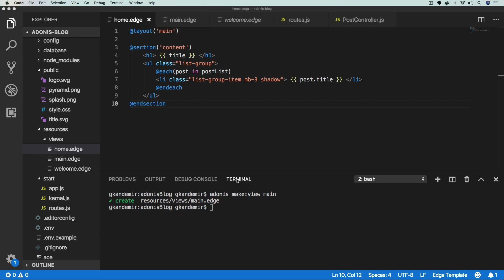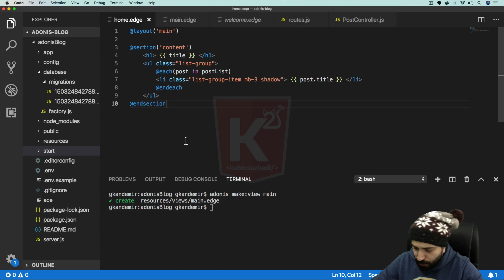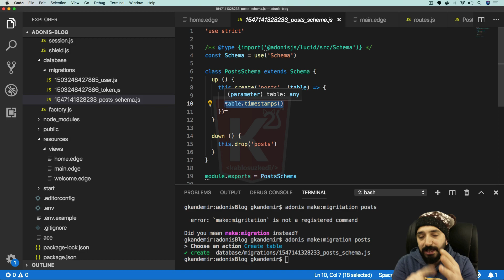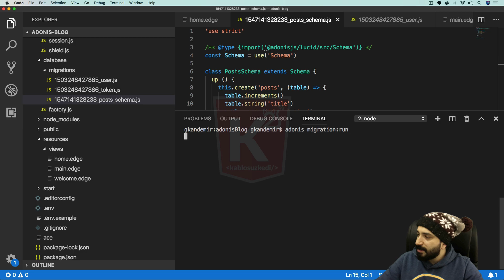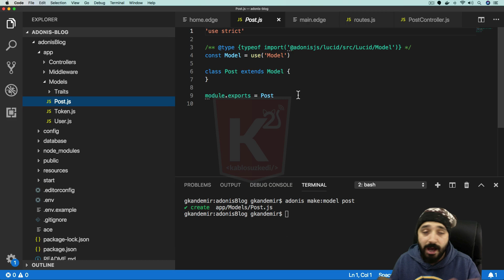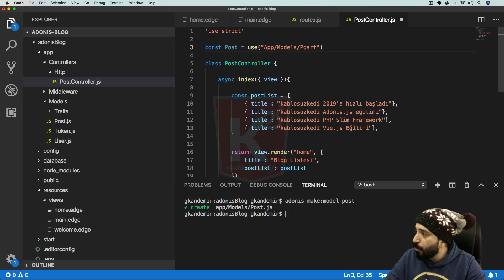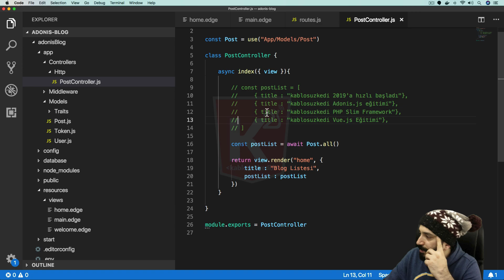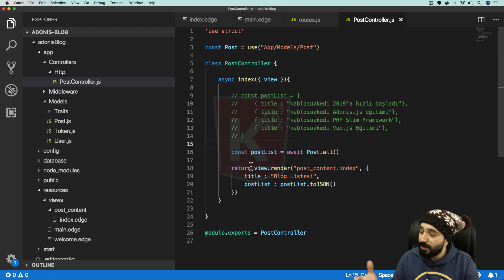AdonisJs Eğitimi #4 - Migration Nedir? Migration ve Model üretmek, Kayıtların(DB) Listelenmesi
AdonisJs Eğitimimizde sizlerle beraber;

Adonis js ile MySQL veritabanına nasıl bağlanıldığını görüyoruz. Bunu yaparken;

Migration Nedir? Migration neden kullanılır? Migration nasıl oluşturulur? gibi sorulara cevap veriyoruz.

Bunun haricinde Model kavramına değinip Model oluşturuyoruz. Model sayesinde MVC yapımızın son adımını da tamamlamış oluyoruz.

Modeli kullanarak MySQL üzerindeki kayıtları Adonisjs ile beraber alıp sayfamızda listeliyoruz.

Bu derste kullandığımız Adonis CLI Komutları;

adonis make:migration migrationAdi
adonis migration:run
adonis make:migration modelAdi

İhtiyacımız olan paketler ise;
MySQL Driver : npm install --save mysql

1. PHP Programlama eğitimi
2. Codeigniter framework eğitimi
3. HTML ve CSS Eğitimi
4. JavaScript Eğitimi
5. JQuery Eğitimi
6. Vue js Eğitimi
7. Nuxt js Eğitimi
8. Node js Eğitimi
9. Express js Eğitimi
10. JavaScript Frameworkleri
11. MongoDB Eğitimi
12. MySQL Eğitimi
13. Docker Eğitimi
14. Go programlama Eğitimi
15. PHP ile proje Eğitimi
16. Codeigniter ile proje Eğitimi
17. Vue js ile proje Eğitimi
18. Nuxt js ile proje Eğitimi
19. Yeni web teknolojilerin tanıtımları
20. IDE kullanımları